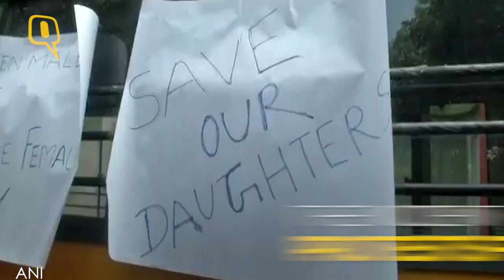Parents Hold Protests at School After Sexual Assault of 4-Year-Old | The Quint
Angry guardians on Friday protested at a school in Kolkata after parents of a four-year-old girl student and her doctors said she was sexually assaulted by a teacher and possibly more men.
The girl, studying at the high-profile GD Birla Centre For Education in south Kolkata's Ranikuthi area, was bleeding profusely when she returned from school on Thursday, 30 November, the girl's father said. She was rushed to a hospital.
The girl’s father accused the physical education teacher of allegedly luring the child into the toilet before assaulting her.
Police have arrested two accused physical education teachers named Abhishek Ray and Mohammad Mofizuddin.